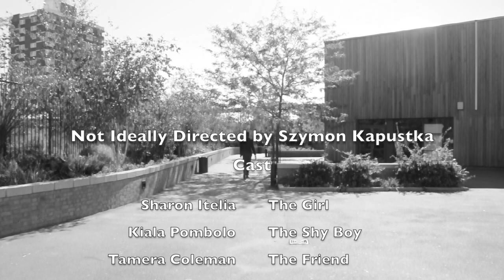The Shy Boy - Practice Short Film by Kiala, Tamera, and Sharon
Practice for Unit 22